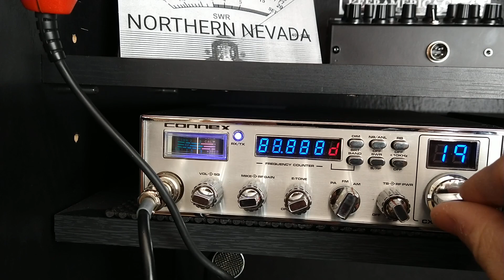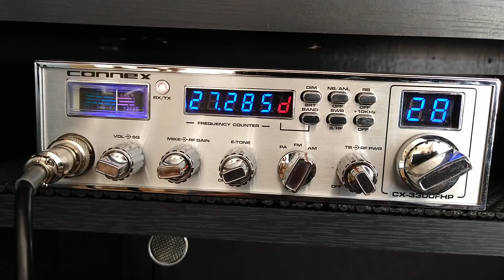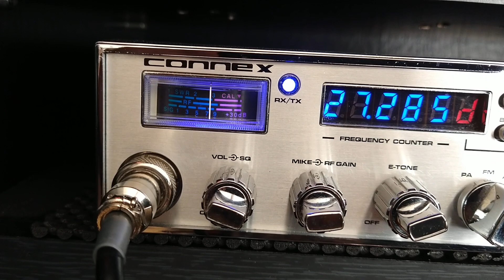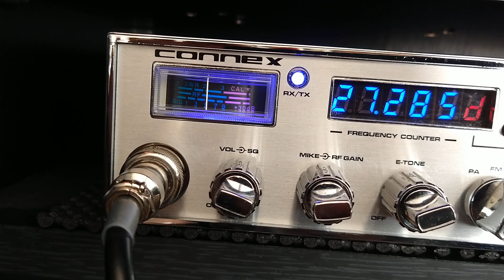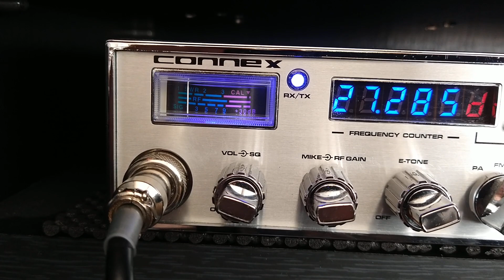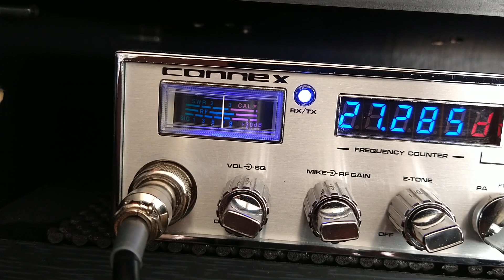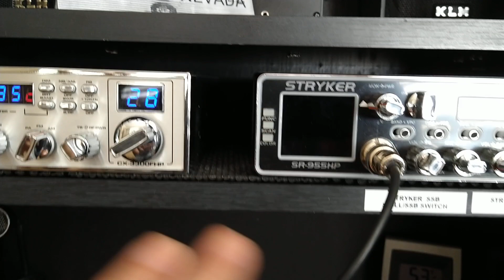8 minutes of channel 28 skipland (Stryker vs Connex)